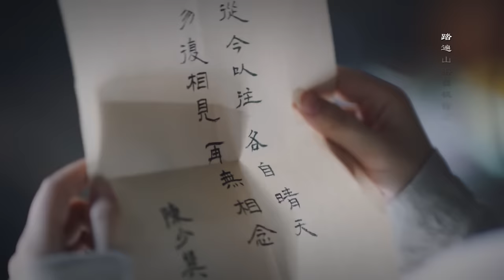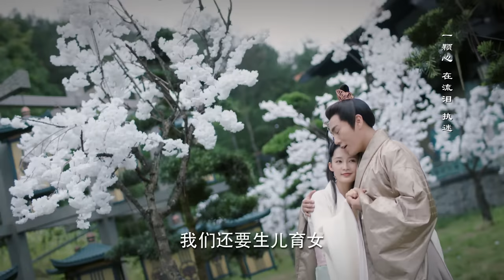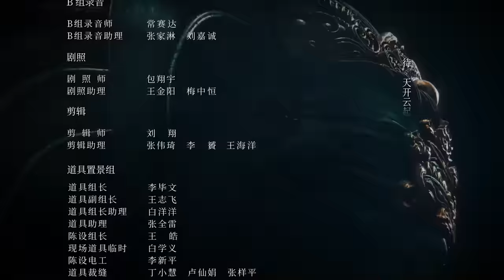=ENG SUB=錦繡南歌 The Song of Glory 52 李沁 秦昊 CROTON MEGAHIT Official